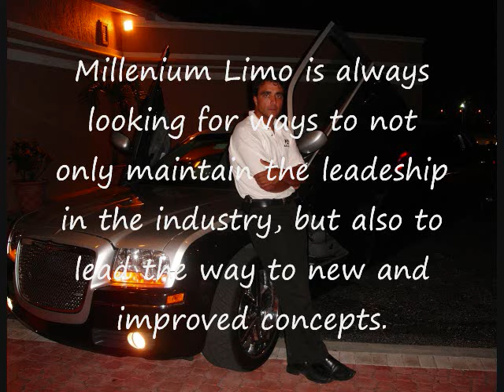limousines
South Florida leading limousine rental. please visit us at  for a complete view of our fleet

 by Arnaldo Ricciulli